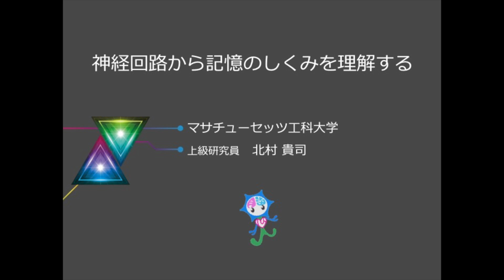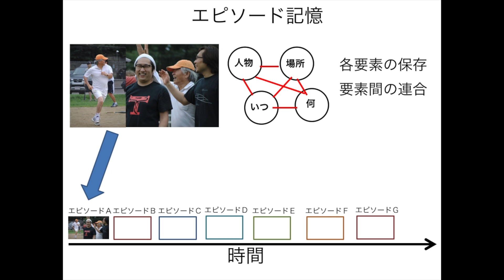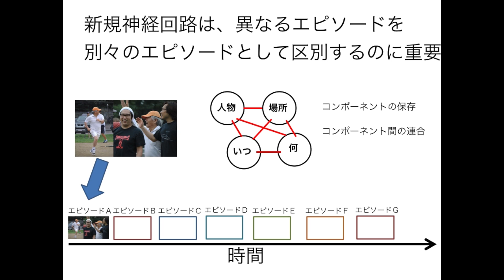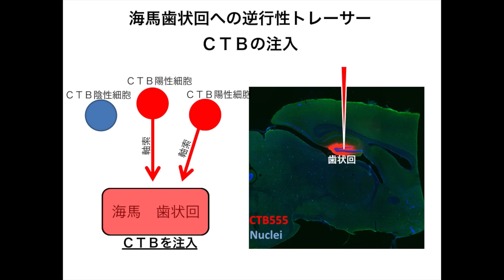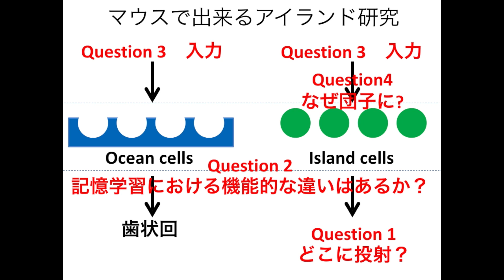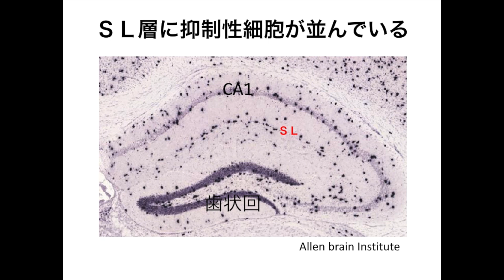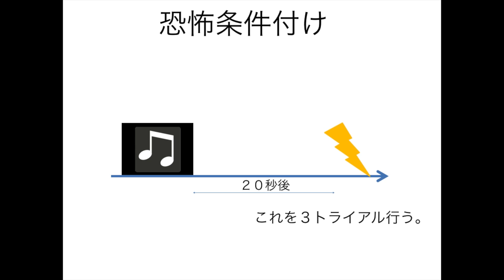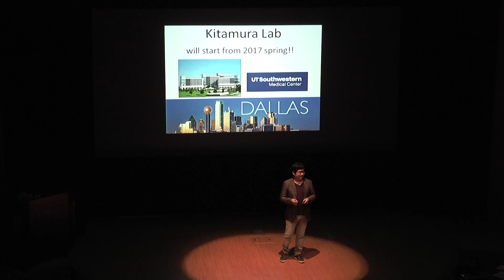【脳科学の達人2016】北村 貴司 "神経回路から記憶のしくみを理解する"【日本神経科学会 市民公開講座】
第39回日本神経科学大会　市民公開講座　「脳科学の達人2016」
講座動画アーカイブ

北村貴司（きたむらたかし）
マサチューセッツ工科大学 上級研究員

1979年大阪府生まれ。2007年、九州大学大学院で博士号取 得。専門は脳神経科学。三菱化学生命科学研究所特別研究員、富山大学大学院医学薬学研究部助教、理化学研究所研究員、マサチューセッツ工科大学研究員など を経て、2015年4月より現職。2015年に「アイランドセルの発見」で、Infinite Kilometer Award (米国)を受賞した。2017年春よりテキサス州ダラスのテキサス大学　サウスウェスタン・メディカルセンターにて研究室を開催予定。

＊演者・関係者の所属などの情報は企画開催時のものです。